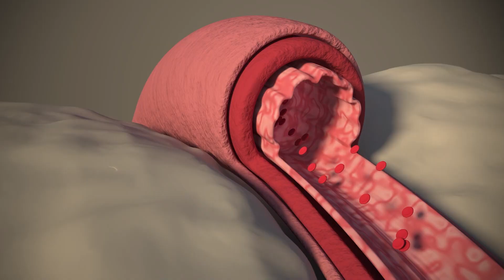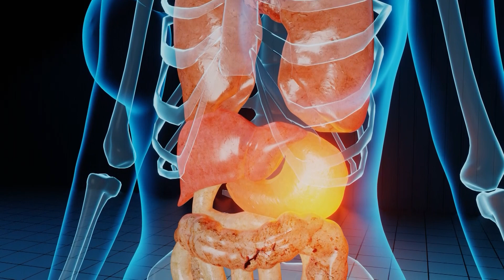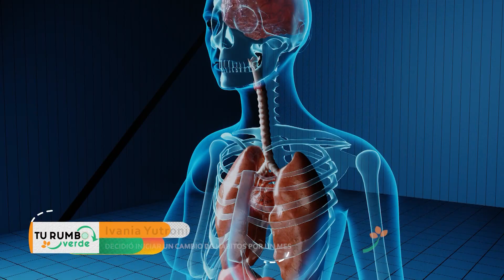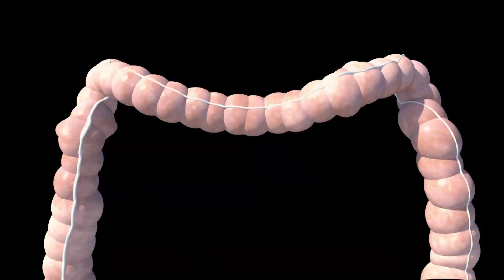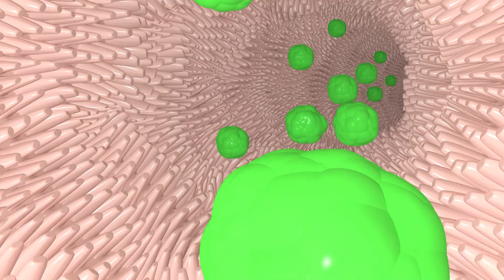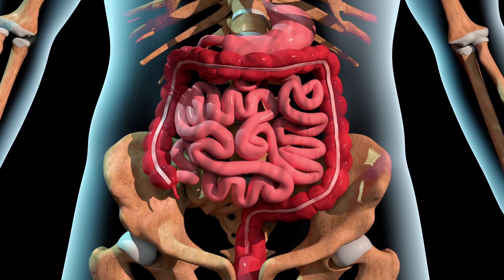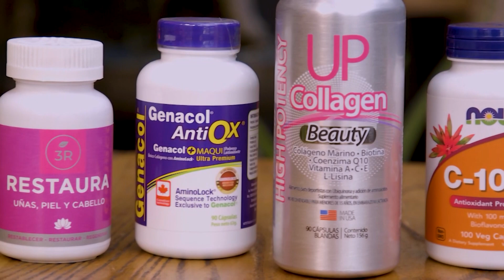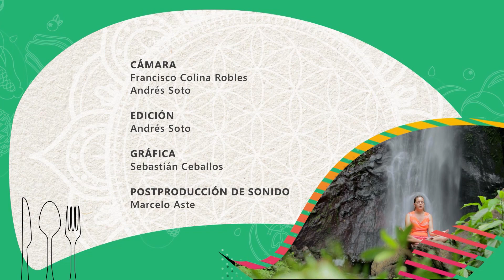Tu Rumbo Verde - Segunda temporada - Probióticos para salud digestiva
Veremos como tratar colon irritable, gastritis o úlceras.